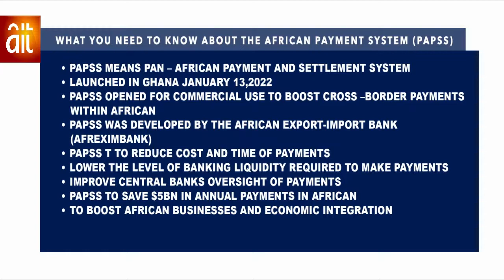Boosting Intra-African Trade with PAPSS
Boosting Intra Africa Trade with PAPSS

Do you know that the American Institutes of Extended Studies now runs Diploma programs in Export Management and Finance in Nigeria?